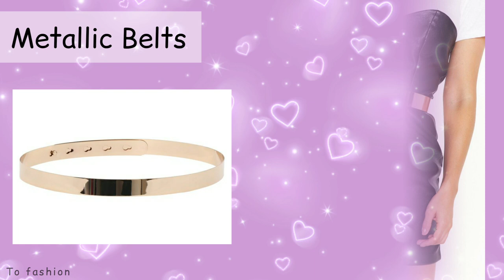Different Types Of Belts/Waist Belts For Women/Designer Waist Belt For Dresses/Latest Stylish Belts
Different Types Of Belts/Waist Belts For Women/Designer Waist Belt For Dresses/Latest Stylish Belts | To Fashion

In this video, you'll know about different types of waist belts and their names for women/girls

Metallic belts
Pearl layered chain belts
Transparent belts
Bow belts
Wide belts
D ring belts
Fringe belts
Hole leather belts
Bandage lace up belts
Slim belts
Tassel belts
Studded belts
Pearl beaded belts
Braided belts
Embellished belts
Twisted belts
Peplum belts
Rhinestone belts
Elastic corset belts
Printed belts
Chain belts

Topic cover in this video :-
1. Types of waist belts for women's/girls
2. Designer Belts For Dresses And Saree
3. How many types of belts are there
4. Stylish belts to wear
5. Belt Varieties
6. How to wear belt with dress
7. Types of belts for saree gown and dresses
8. Belt for all dresses
9. How to style belts with dresses / jeans according to your body type
10. Ways to wear a belt